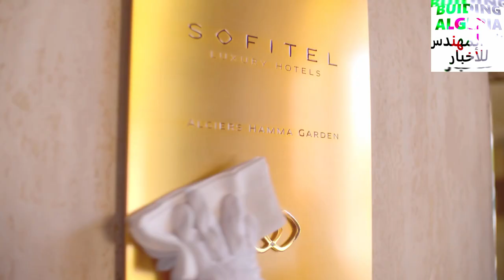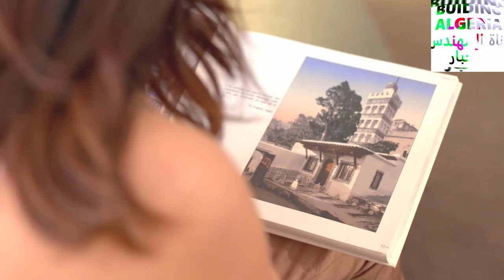تابعو مجمع فرنسي عالمي يستثمر في ثلات فنادق و الرابع قيد الإنشاء MERCURE GROUP